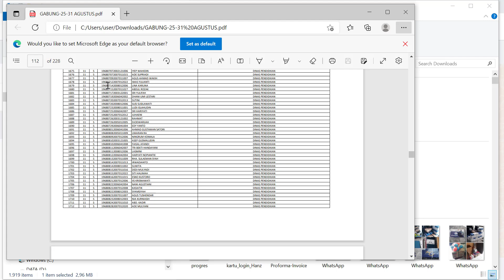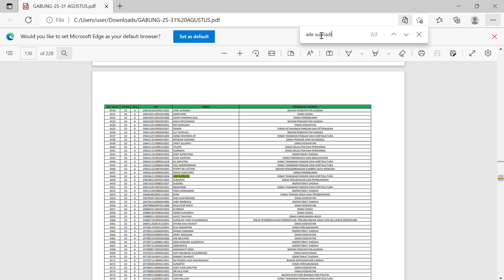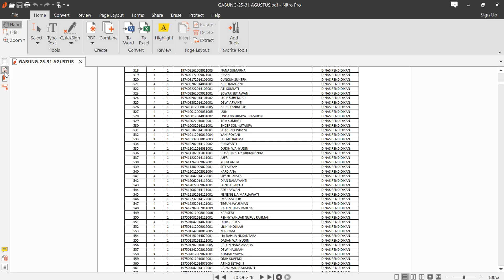Cara Otomatis Mencari Nama di File PDF Ratusan Halaman